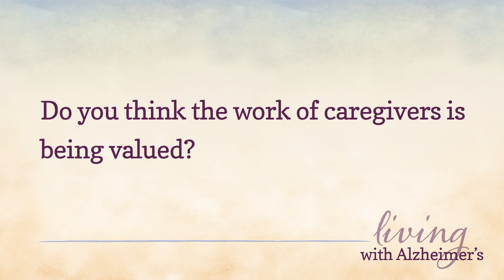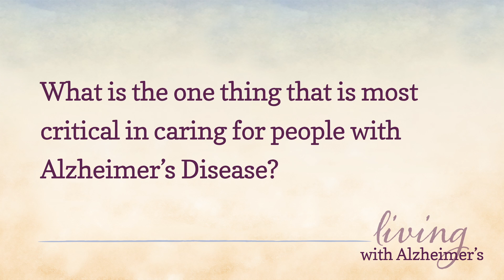Roger Baumgart interviewed at the Living with Alzhiemer's Roundtable Event in London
Roger Baumgart, CEO of Home Instead Senior Care, discusses why partnering with Alzheimer's Disease International was important to raising awareness of Alzheimer's Disease, how caregivers are valued today, and the most important factor in caring for people with Alzheimer's.  Presented by Home Instead Senior Care and Alzheimer's Disease International, the Living with Alzheimer's "A Journey of Caring Roundtable Event" took place on Sept. 20, 2013 in London.